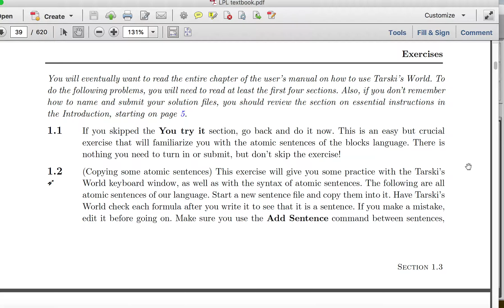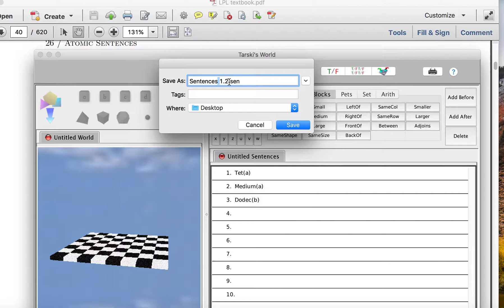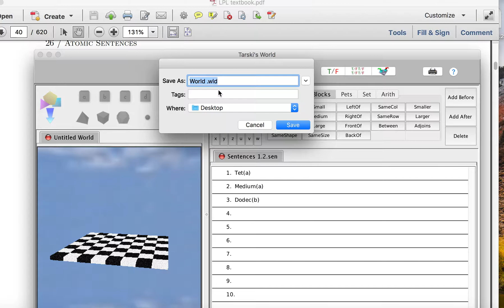LPL Exercise 1.2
How to do LPL Exercise 1.2 in Tarski's World.

If you find this helpful, check out our textbook, Logic Course Adventure at logiccourse.com! Unlike LPL, it is only $8.99 and it is infinitely superior. Tell your instructor to switch to the Logic Course Adventure!